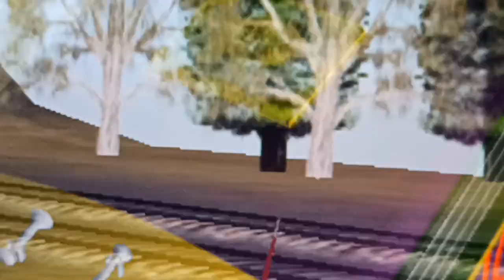halloween party 3 diesel train night